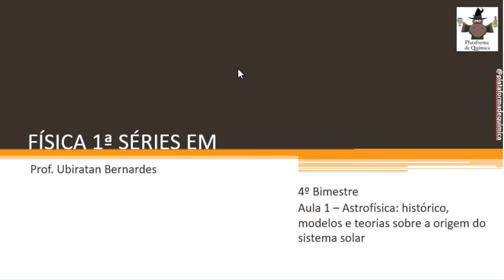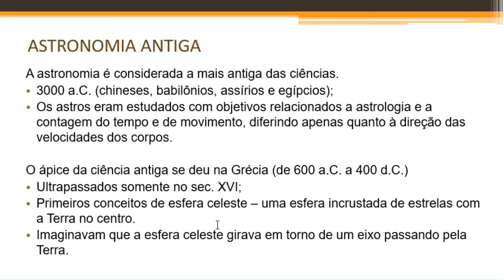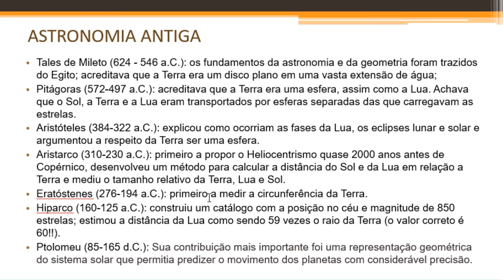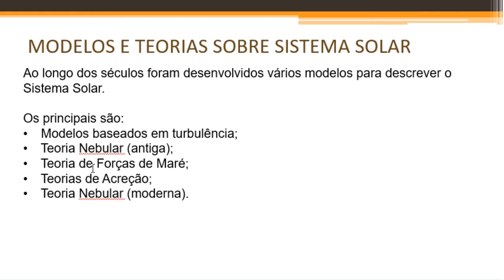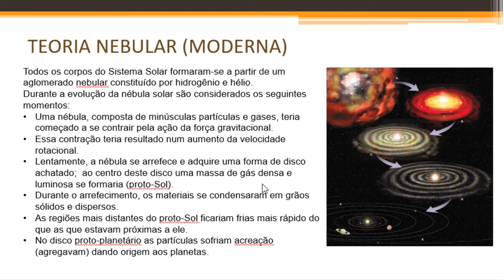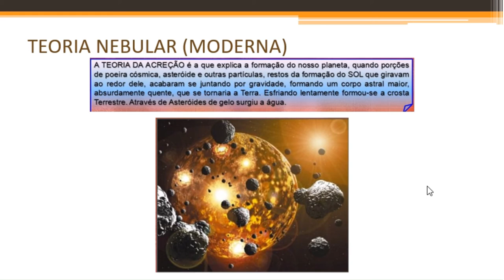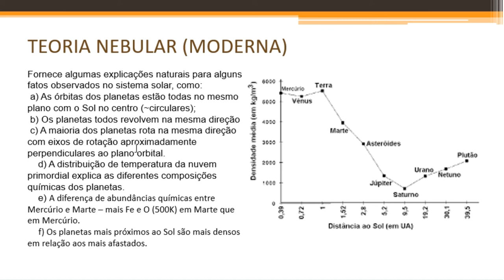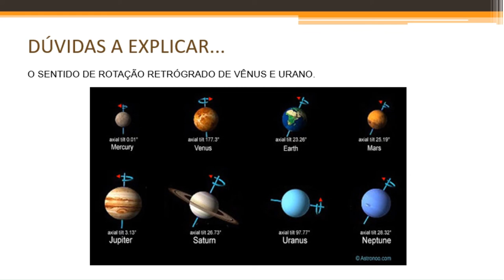Aula 1 Astrofísica 1EM 4ºBi